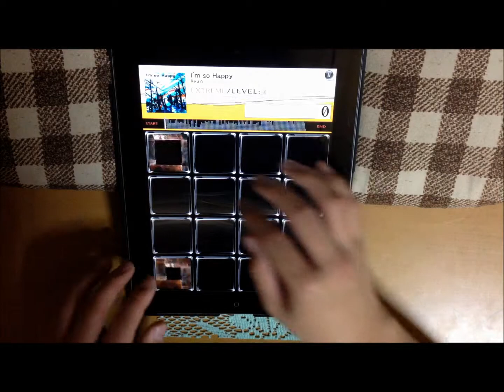【jubeat plus】 I'm so Happy[EXT] 993k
Player:CS*0*NOW